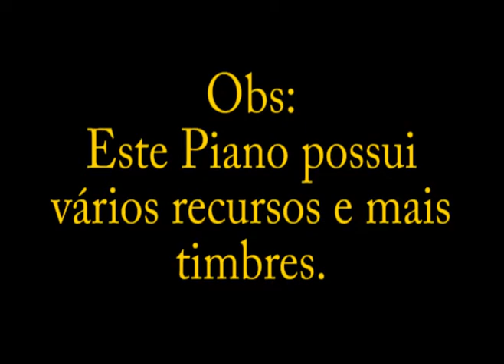ML 146045889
Video Migrado